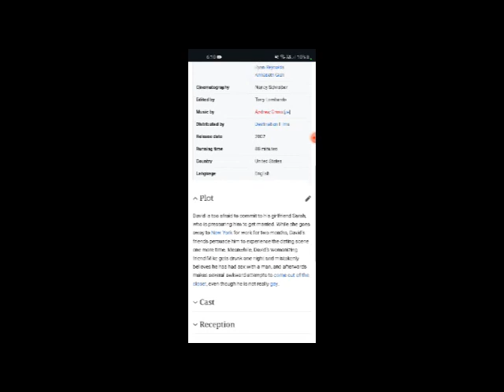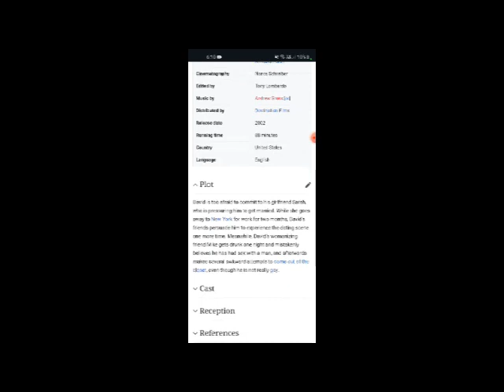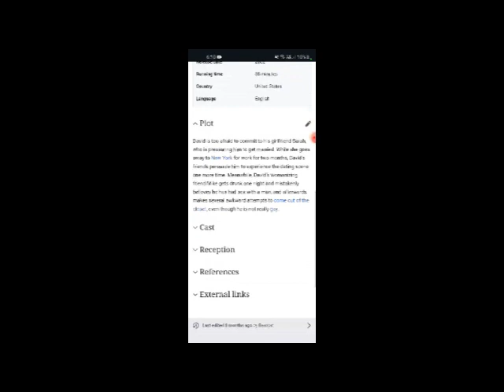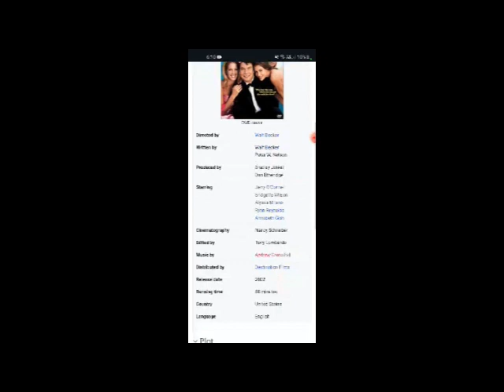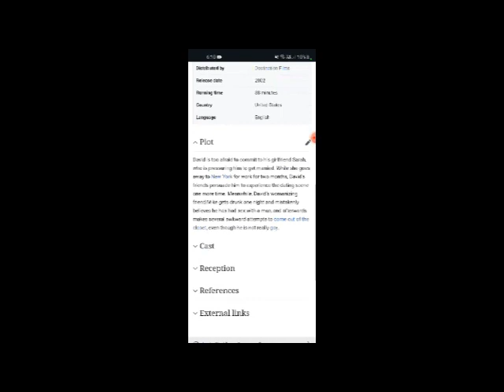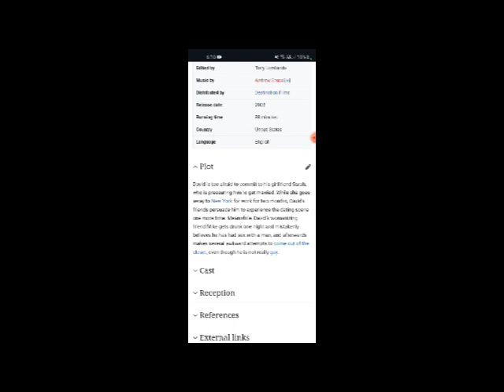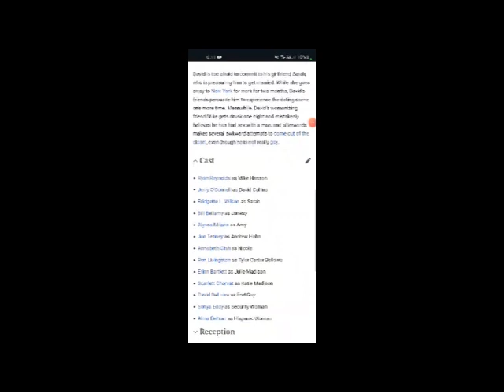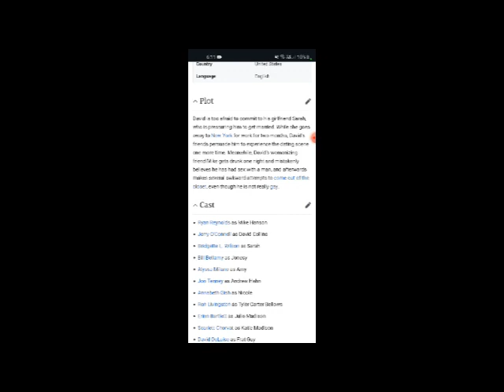Buying the Cow Full Movie Fact, Review & Information / Jerry O'Connell / Bridgette Wilson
In this video we will tell you about fact, Review and Knowledge of movie Buying the Cow